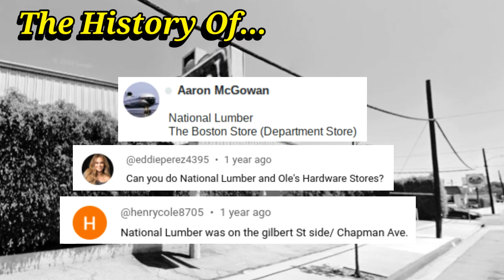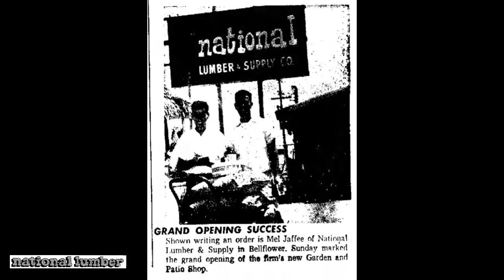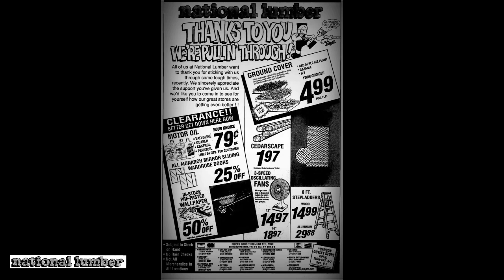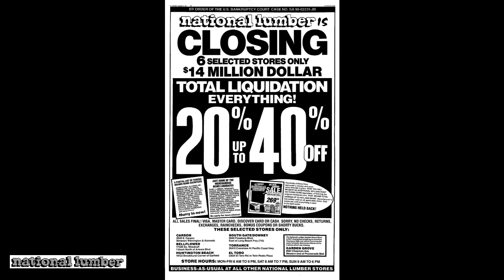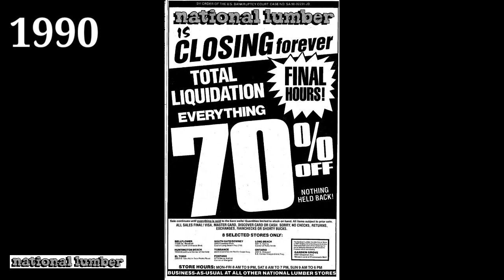The History Of National Lumber and Supply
National Lumber and Supply was a chain of home-improvement centers that started in 1942 and closed in 1990.